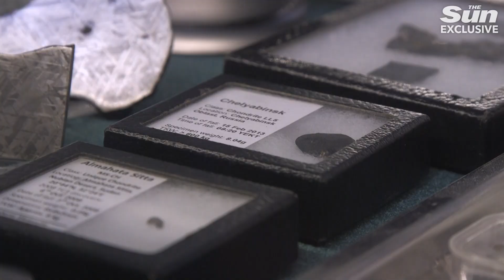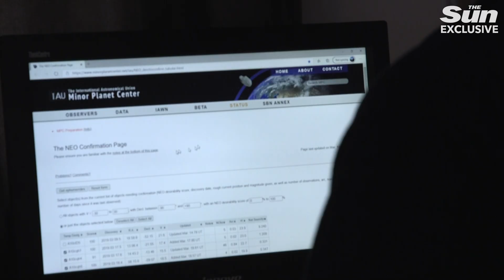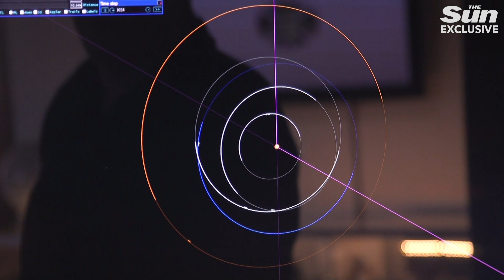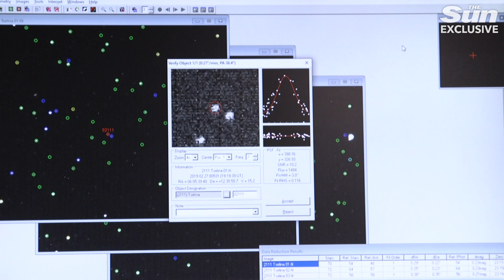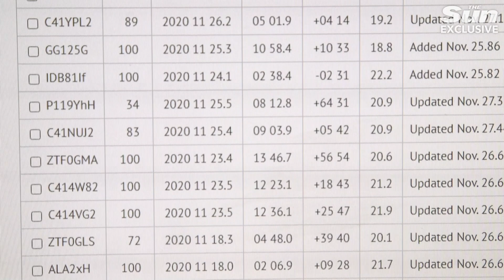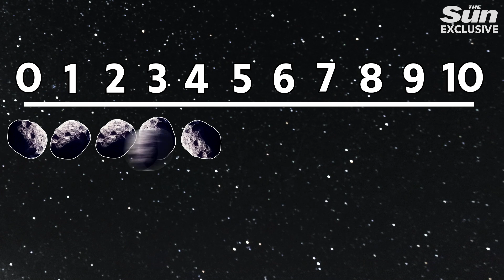Inside the real-life hunt for Earth-killing comets and asteroids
It’s a story Hollywood has been telling for the best part of 70 years.

A planet-destroying space rock on a collision course with Earth, the survival of humanity placed in the hands of a few brave individuals.

In its newest iteration, Don’t Look Up, that task falls to two scientists who must convince an incredulous public that very soon they are: “ALL GOING TO DIE”

But, what would happen if this scenario unfolded in real life? How prepared are we for a cosmic impact event? And what defences currently exist to save the human race?

Stay informed on the dynamic world of UK politics with The Sun. We’ll bring you updates on Keir Starmer and the Labour party, major policy decisions, parliamentary debates and electoral developments, including local and general elections. Understand the impact of current events on the UK economy, public services - and how they’ll affect you. Follow updates on the Prime Minister, Cabinet ministers and opposition leaders as they navigate crucial issues such as tax, inflation, public sector strikes and international relations.